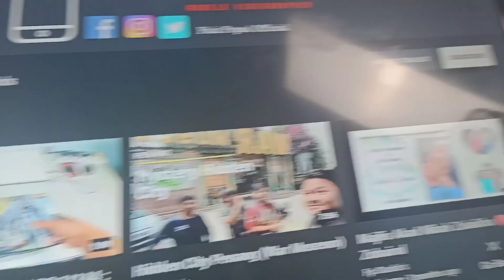Bluetooth SoundBar Speaker 550mm | PKP Unbox Shopee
Hye Guys
Terjebak lagi aku beli barang kat Shopee nie
Kali nie aku beli sound bar

Spec:
Size : 550mm x 50 x 50mm
Weight : 675g
Bluetooth Version: V4.2
Colour : Black
Long Style Speaker Power : 5W x 4
Use Transmission Power : 1.49mW
Transmission Frequency : 2.48Ghz
Transmission Distance : 8-10 Meter
550m Music Playback Time : 2.5 Hours
Charging Time : 2-3 Hours
Standby Time 240Hours
Support Format : A2DP, AVRCP, HSP & HF
Battery : 2000mah
SNR : -80db
Charging Voltage : DC 5V / 1A - 2A
Charging Socket : Micro 5pin (V8)
Support Slot : TF Card, Audio input, 3.5 audio input , U Disk Audio input.